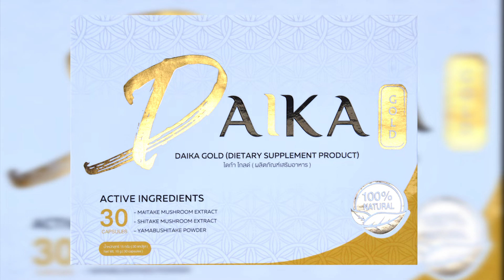ทัวร์ลูกทุ่ง เรื่องเล่าและข้อคิดดีๆกับ อ.ศรเทพศรทอง Part2/3 11 มี.ค. 62